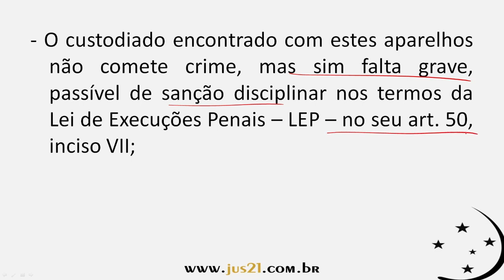O custodiado que é encontrado com telefone celular no estabelecimento prisional comete crime?